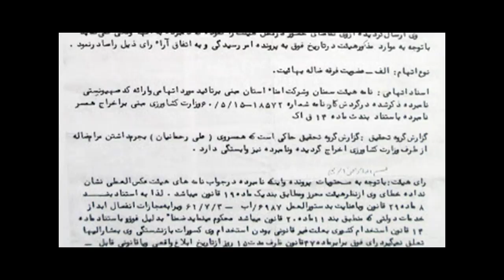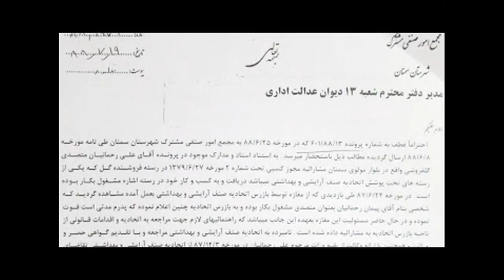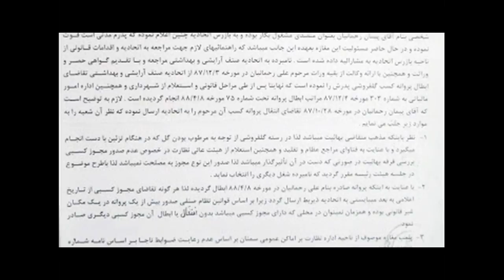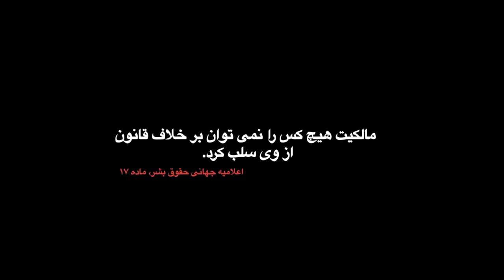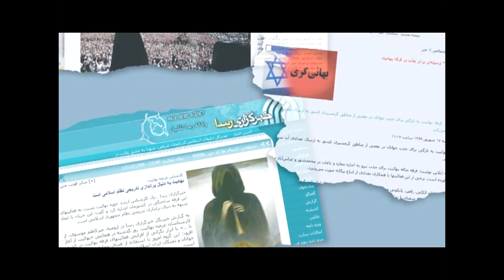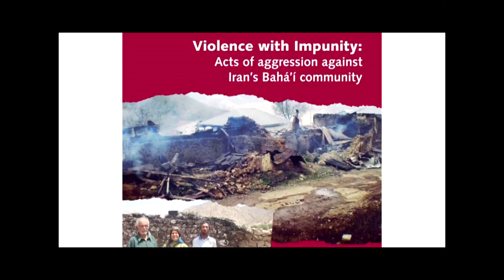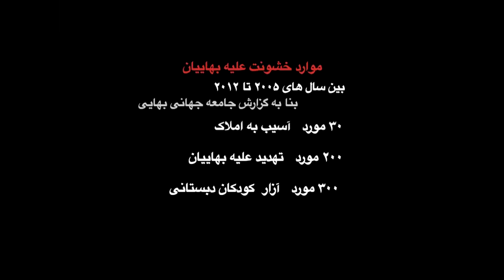Violence Against Baha'is in Iran (Persian)